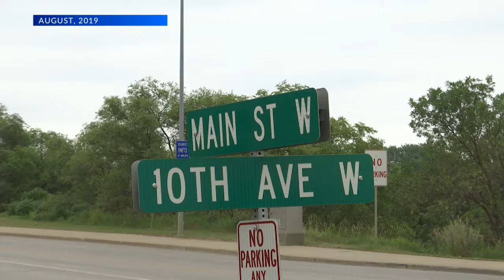Mandan Traffic Lights